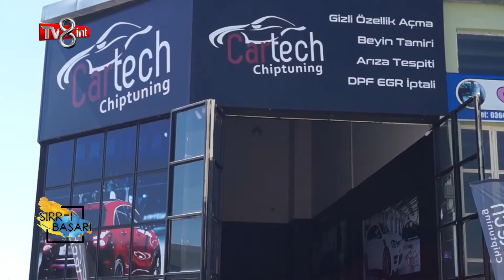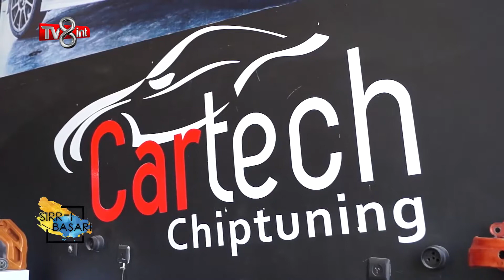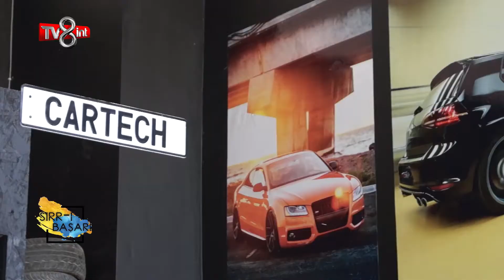TV8İNT SIRRI BAŞARI - CARTECH CHİPTUNİNG